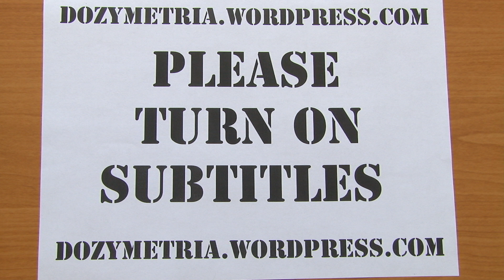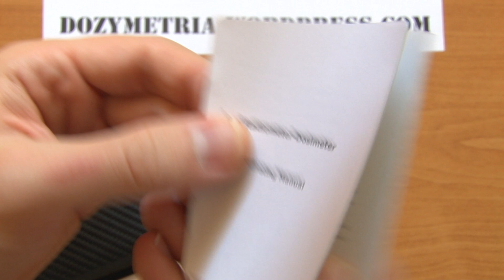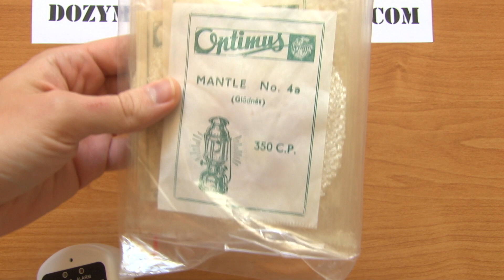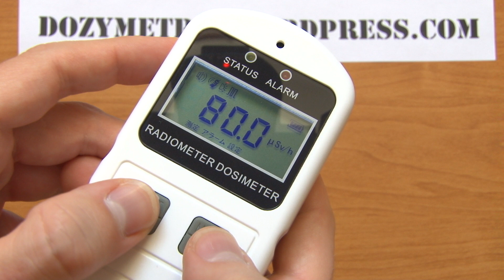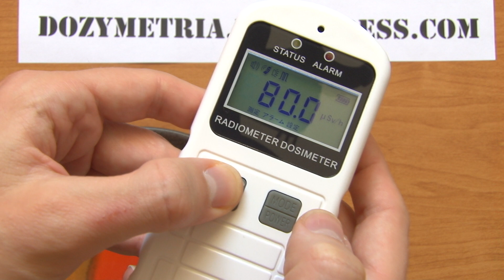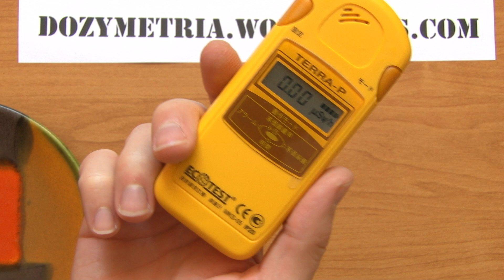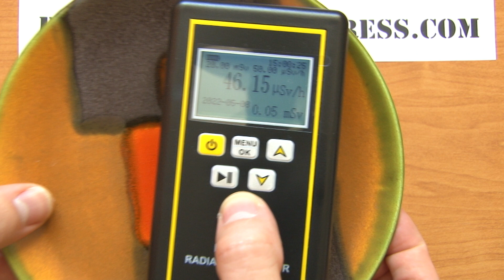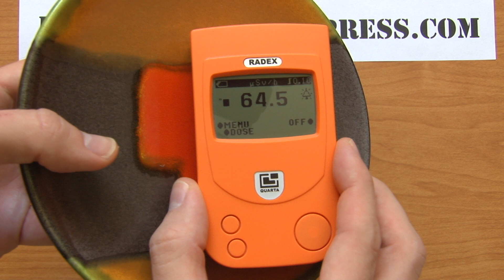Dosimeter Radiation Geiger Counter NUCTEST F6000 (Dozymetr Licznik Geigera Promieniowania)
Hello everyone interested in measuring ionizing radiation

English? PLEASE ENABLE SUBTITLES :)

Measurement range - 0.05 μSv/h - 10 mSv/h

Glass GM Tube - Glass J305

Watch the video to see how sensitive this is the Geiger counter